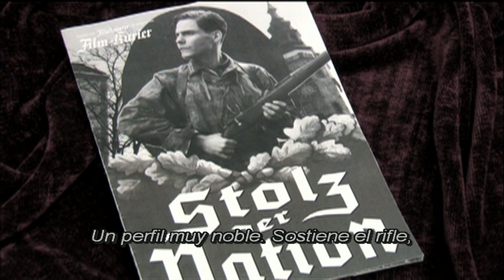Inglourious Basterds - Tour de la galería de afiches cinematográficos con Elvis Mitchell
El crítico Elvis Mitchell presenta esta exposición de carteles de cine que forman parte de los fondos de escena de la película.